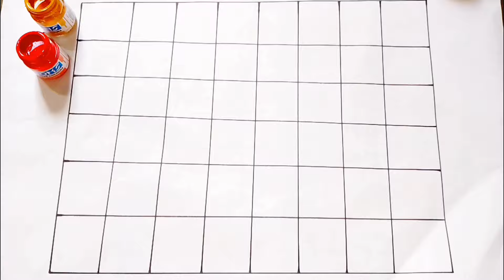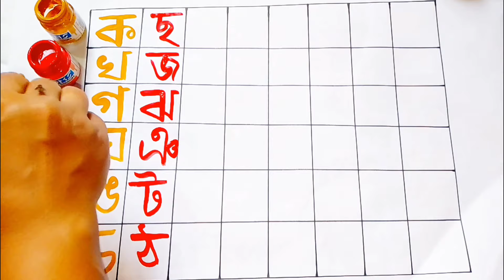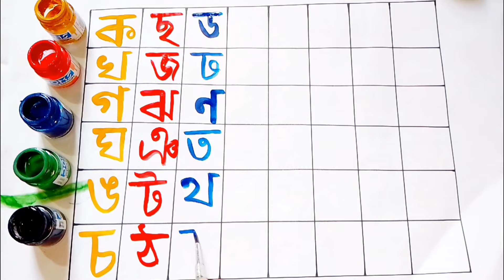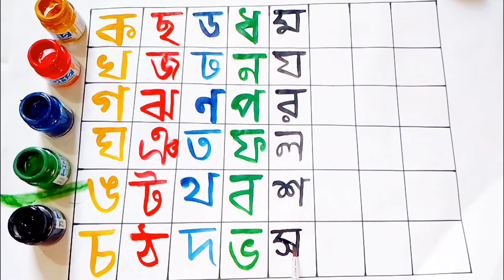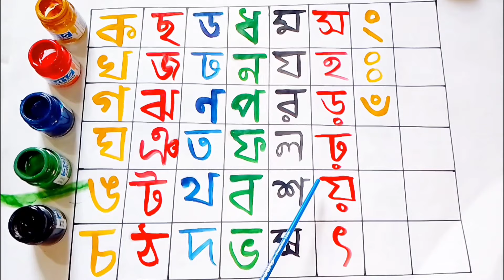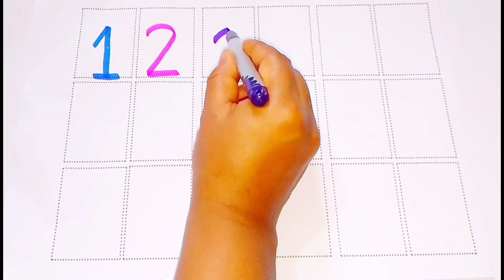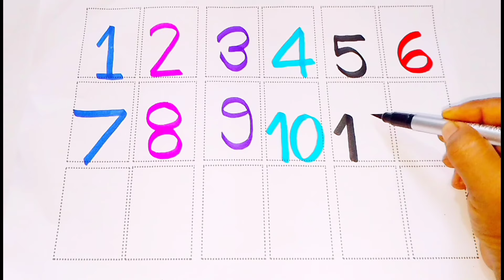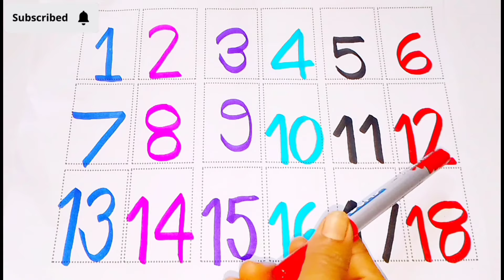বাংলা স্বরবর্ণ ও ব্যঞ্জনবর্ণ | অ আ ই ঈ উ ঊ ঋ এ ঐ ও ঔ | ক খ গ ঘ | Bangla bornomala | Sorborno